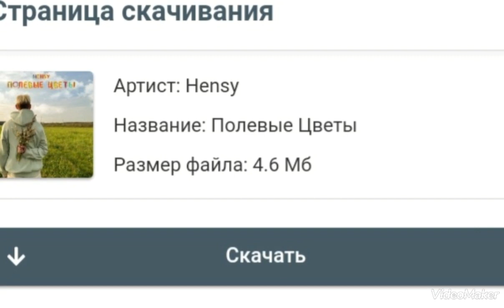...я бы тебе подарил...